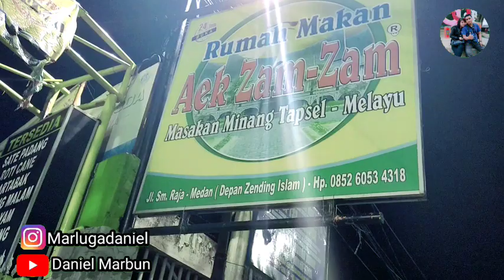AYAM PEDAS MANIS ZAM-ZAM LUAR BIASA ENAKNYA | VLOG DM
DanielMarbun RumahMakanZam-Zam